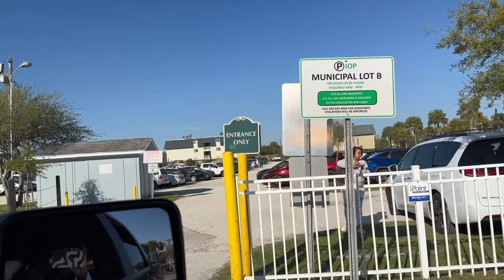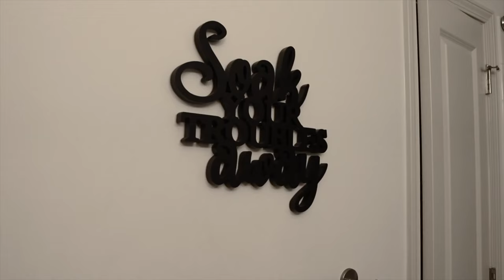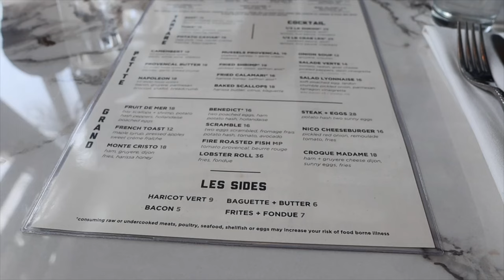Spend the weekend with us | Charleston, South Carolina Easter brunch, Nico’s Oyster, Beach day IOP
Hi Sunshine! ♡ Welcome to another video where we are sharing how we spent our weekend in Charleston, South Carolina. We take you with us shopping on King Street, Church on Easter Sunday and Beunch at Nico’s on Shem Creek. We hope you enjoy the vlog.

Places/Restaurants visited in the vlog:
✨See Eyewear - 355 King Street, for fashionable eyewear and vision care
*Ask for Shawny

✨Seacost Church - there are multiple campuses around Charleston

✨Nico’s Oyster & Seafood -

✨Isle of Palms Beach

♡ LET’S CONNECT!

2024 Goal: 20k

HOW TO SPEND A DAY IN CHARLESTON, SC
SPEND THE WEEKEND WITH US IN CHARLESTON
CHARLESTON VLOGS
CHARLESTON VIDEOS
HOW TO SPEND A WEEKEND IN CHARLESTON
HOW TO SPEND A FEW DAYS IN CHARLESTON
THINGS TO DO IN CHARLESTON
CHARLESTON INFLUENCER
CHARLESTON RESTAURANTS
NICO’S OYSTER AND SEAFOOD
SHEM CREEK RESTAURANTS
NICO’s restaurant review
ISLE OF PALMS BEACH DAY
BEACH DAY FUN
ISLE OF PALMS BEACH FUN
HOW TO GET TO ISLE OF PALMS BEACH
CHARLESTON VLOG 2024
CHARLESTON THINGS TO DO 2024
EASTER IN CHARLESTON, SC

‧₊˚ ☁️⋅♡𓂃 ࣪ ִֶָ☾. * ੈ✩